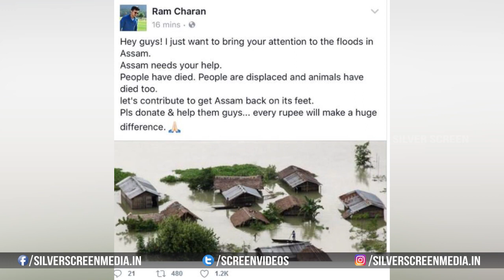Ram Charan and Upsana For Assam Needs Your Help | Silver Screen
Watch RamCharan and Upsana For Assam Needs Your Help On Silver Screen